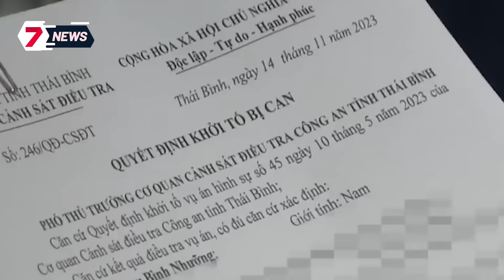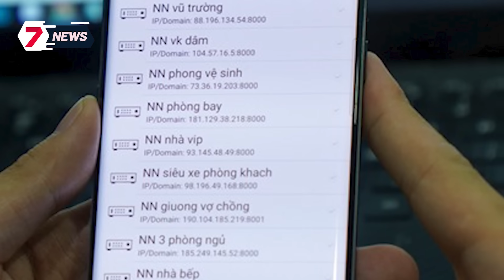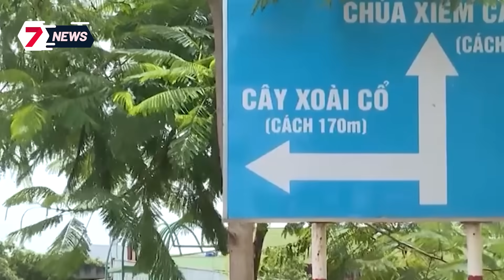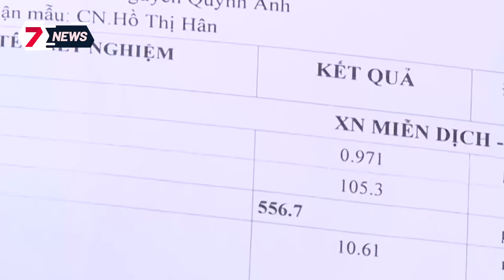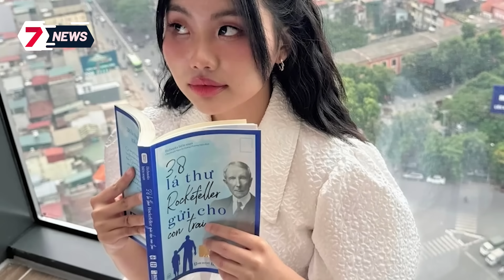Điều dưỡng 25 HIEP DAM nữ bệnh nhân 57 đang còn THUỐC MÊ